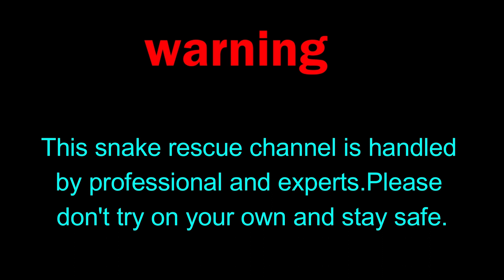किसानको साथी धामन सर्प, Rat Snake Rescue Urlabari 3 || non venomous